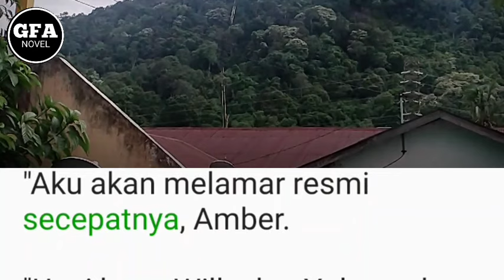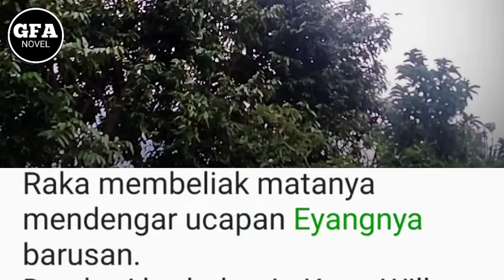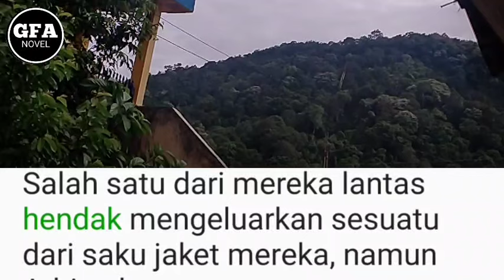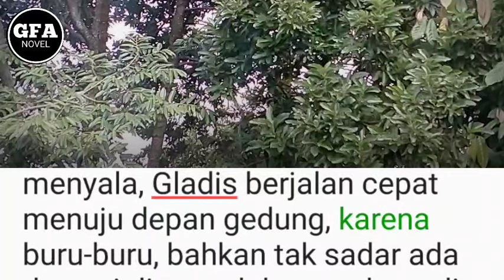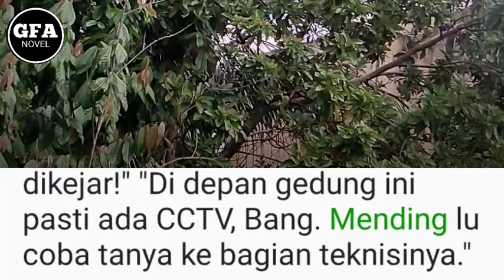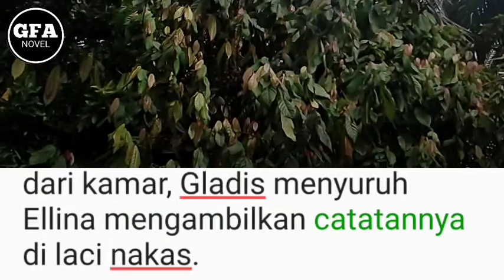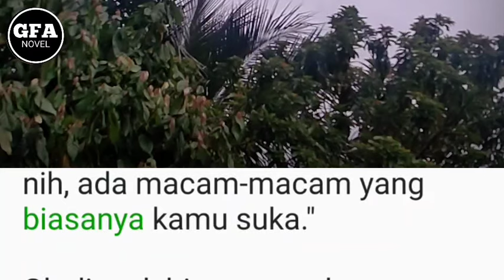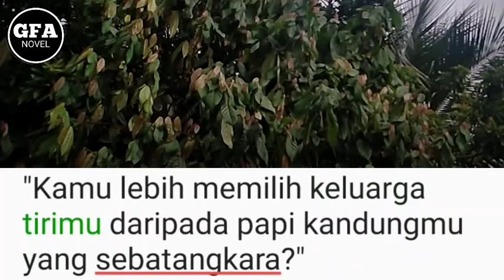Masa Lalu Keluargaku Yang Kelam(73)